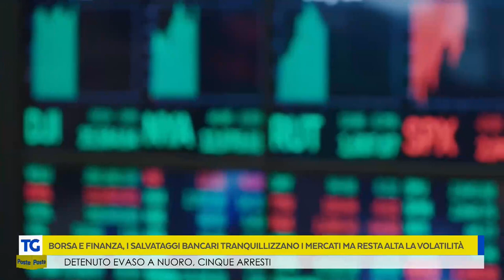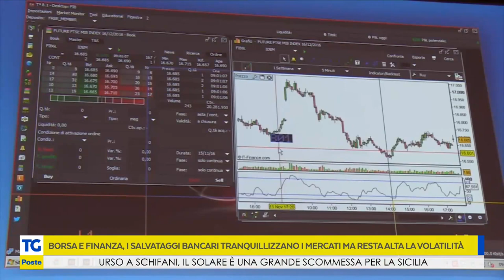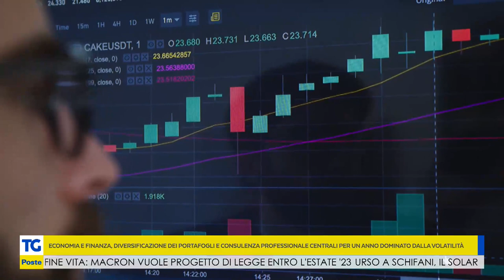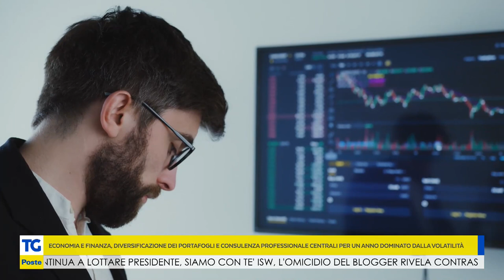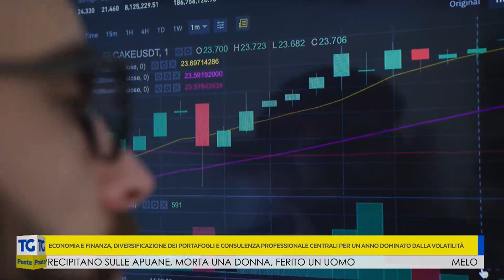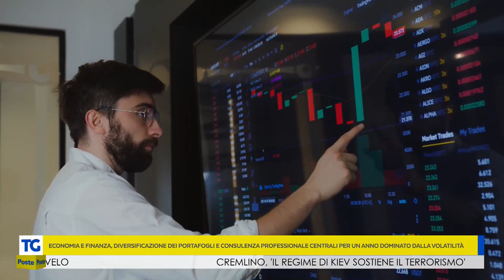Risparmio, i consigli di BancoPosta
Antonello Di Mascio, responsabile customer value management privati BancoPosta, spiega l'attuale scenario dei mercati con i tassi in rialzo e la volatilità dei listini.